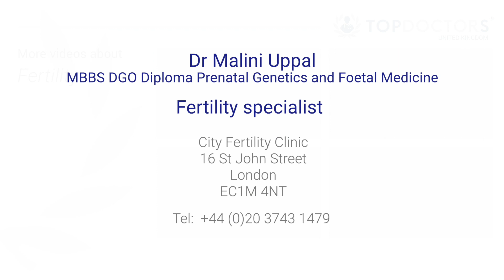How can you donate your eggs in the UK?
If you have considered donating your eggs in the UK for fertility treatment, there are certain requirements that must be met. Dr Malini Uppal, a top fertility specialist explains how you can donate your eggs in the UK.